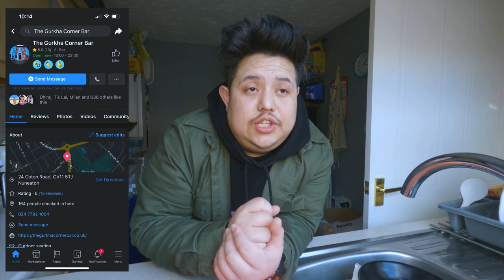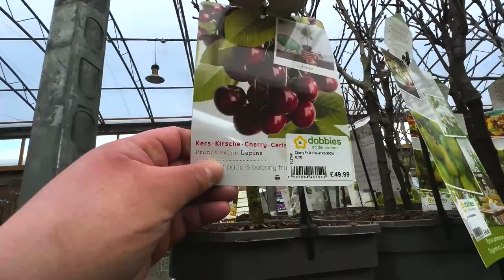Dobbies Plant Shopping Vlog *Meetup with mom* Special Shoutout | NICK & ROSIE VLOGS